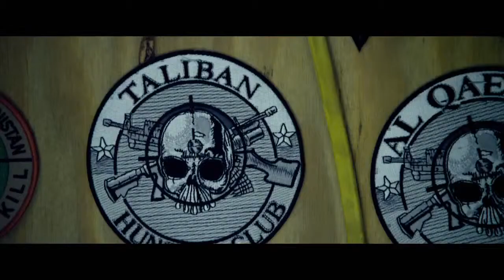Lone Survivor - Official Universal Pictures Trailer 2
Trailer 2 de film "Lone Survivor" es producido por Emmett/Furla Films, Envision Entertainment Corporation y Film 44. Es distribuido por Universal Pictures y dirigido por Peter Berg. Protagonizan Mark Wahlberg, Ben Foster y Eric Bana.